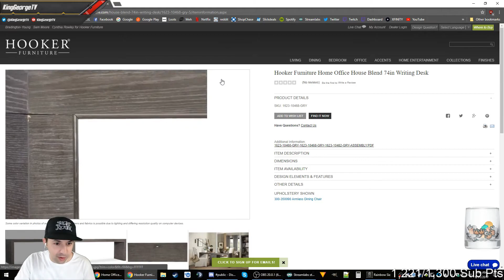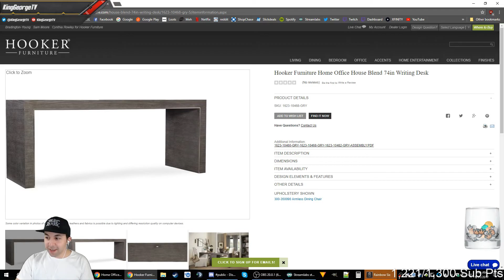Rainbow Six Daily Highlights | Ep. 169 | KiXSTAR, KingGeorgeTV, HRKChannel, MerkRatZone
The streams that make this video possible:

00:03 | KiXSTAR - Op Help

00:33 | KingGeorgeTV - George encounters Hooker furniture

01:26 | HRKChannel - พี่เอกอ่านหนังสือปีละกี่บรรทัด ?

01:46 | MerkRatZone - Merk explains how women turn to being Lesbians

02:36 | KingGeorgeTV - Hacker/Aimbot Peeks?

03:06 | Armscaptain - WOT IN TARNATION

03:34 | TwoAngryGamersTV - lol

04:03 | AnneMunition - The hostage films a live concert with an iPad. Vertical.

04:30 | EhhDannn - BabyRage game is broken BabyRage

04:59 | AnneMunition - anne with the WALL HAX ...

05:25 | KatGunn - Stunned? No problem

05:53 | Cognate_eSports - UK Open Monthly Finals#1

06:29 | Snedger - Marmite being Marmite

06:42 | marioinatophat - yeet

07:01 | KatjaWasTaken - That flick wall tho PogChamp

07:11 | KatGunn - Top Tier Repelling.

07:20 | Taemys - pulse op

07:42 | AnneMunition - Anne plays the recorder For the kids!

08:12 | LucyRed0b1 - Суть стрима

08:21 | SilentSentry - ALPha pack

🤖  Music Credits

Paul Haslinger  -  Rainbow Six Siege Main Theme
Tom Clancy's Siege (Original Game Soundtrack)

Gamebot Rainbow 6 is the best place to watch the latest and greatest Rainbow Six gameplay highlights. We feature clips from your favorite Twitch streamers.

Rainbow Six is a tactical shooter, which focuses more on stealth and tactics than on sheer firepower, exploring the lethality of a single bullet. Tools such as thicker body armor, automatic rifles, and grenades have little value before the player grows accustomed to the gameplay.

Before each mission is a planning stage, during which the player is given a briefing, and then chooses the operatives to be involved in the mission, their weapons, equipment and uniform/camouflage. The planning stage determined elements such as the path the AI-controlled squads would follow during the mission, as well as where they will deploy devices such as flashbangs or door breaching charges.

Tom Clancy's Rainbow Six Siege is a first-person tactical shooter video game developed by Ubisoft Montreal and published by Ubisoft.

The Counter Terrorism Units (CTUs) available for play include FBI's Hostage Rescue Team, the British SAS, Germany's GSG-9, Russian Spetsnaz and France's GIGN, each of which has four operators per CTU. Canadian operators from Joint Task Force 2, two American operators from the US Navy SEALs, two Brazilian operators from BOPE, two Japanese operators from SAT, as well as two Spanish operators from GEO from the recent update of Velvet Shell are also available for play.

There are 11 maps and 5 different gameplay modes. Modes include: Hostage, Bomb, Secure Area, Terrorist Hunt, Situations, and Tactical Realism.\

There are 30 unique operators, each of which have access to special gadgets. The list of CTUs and their operator gadgets are as follows:

Attackers   Defenders   CTU
Sledge      Smoke       SAS
Thatcher    Mute        SAS
Ash         Castle      FBI SWAT
Thermite    Pulse       FBI SWAT
Montagne    Rook        GIGN
Twitch      Doc         GIGN
Glaz        Kapkan      Spetsnaz
Fuze        Tachanka    Spetsnaz
Blitz       Jager       GSG 9
IQ          Bandit      GSG 9
Buck        Frost       JTF2
Capitao     Caveira     BOPE
Blackbeard  Valkyrie    SEALs
Hibana      Echo        SAT
Jackal      Mira        GEO
Recruit     Recruit     Any